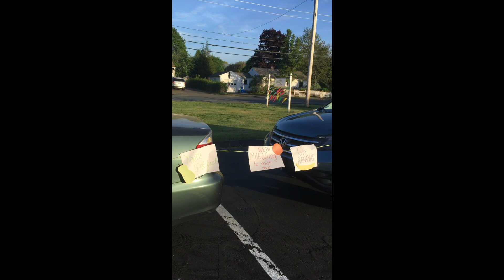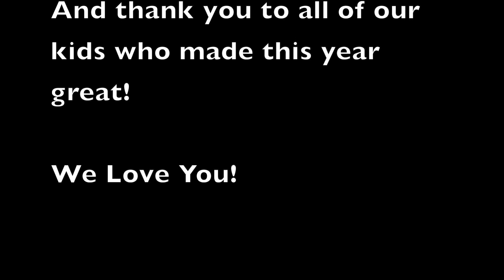Awana End of Year Drive-Thru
Awana's 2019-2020 end of the year celebration